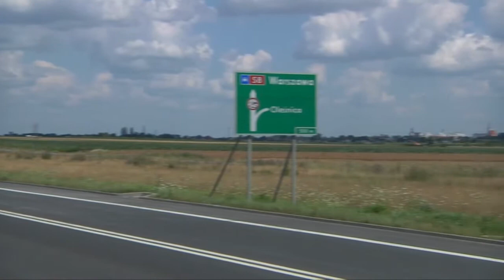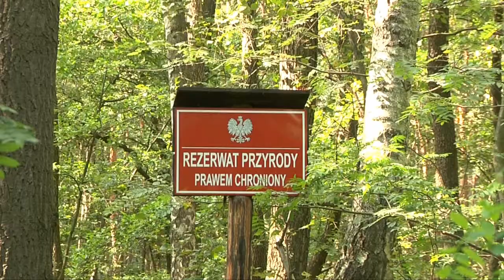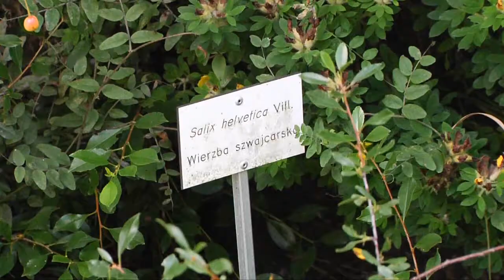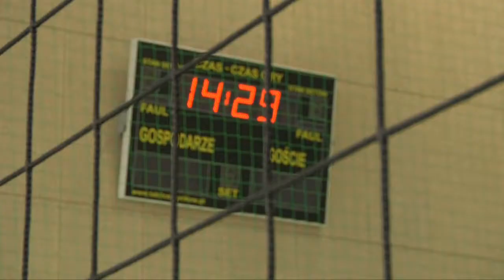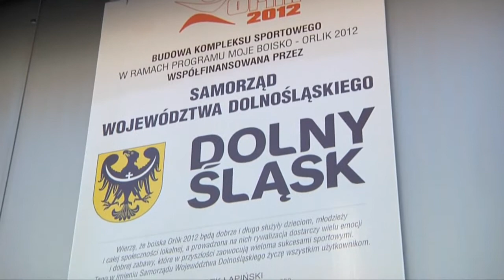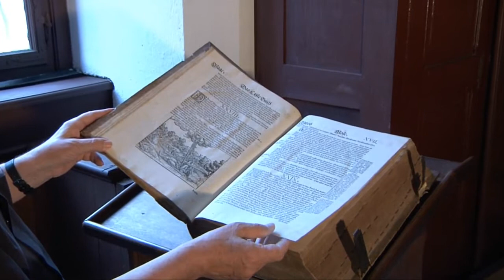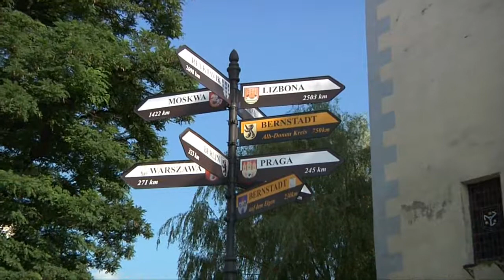Olesnica County highlights